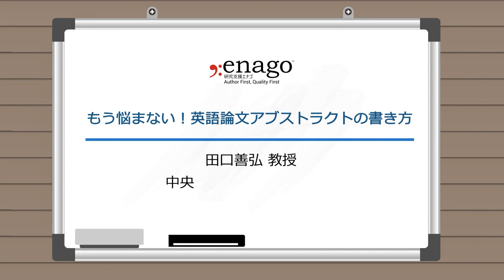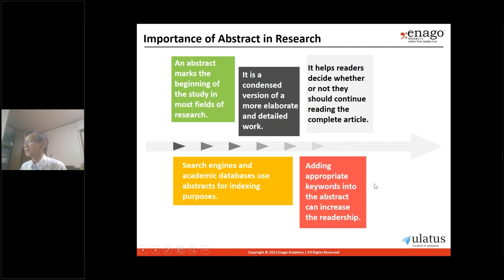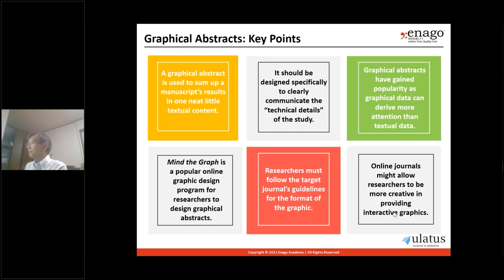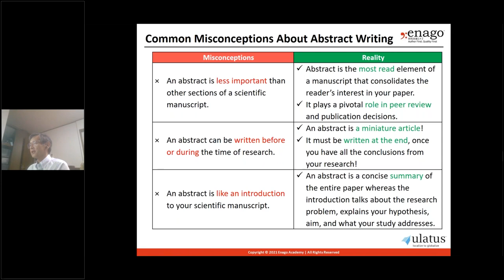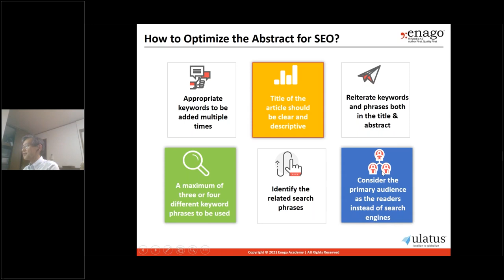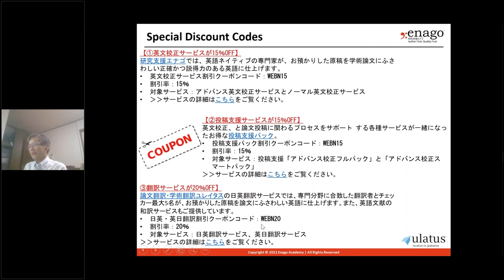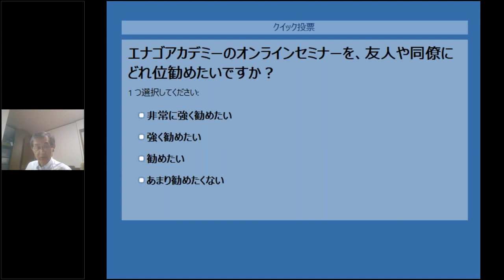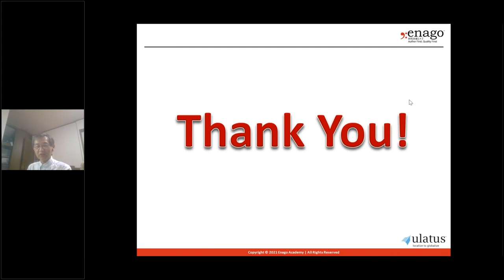もう悩まない！英語論文アブストラクトの書き方【田口善弘 教授】 エナゴアカデミー無料ウェビナーアーカイブ